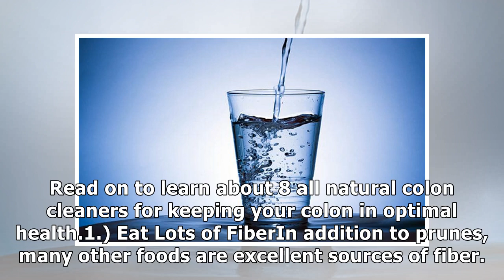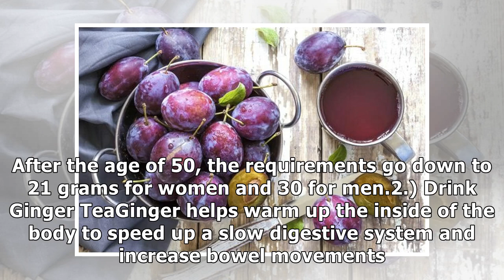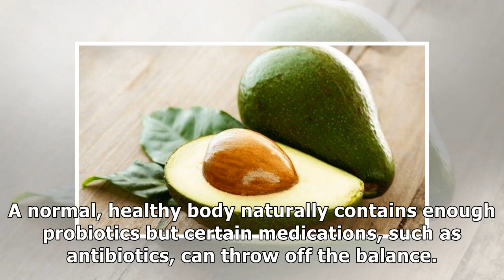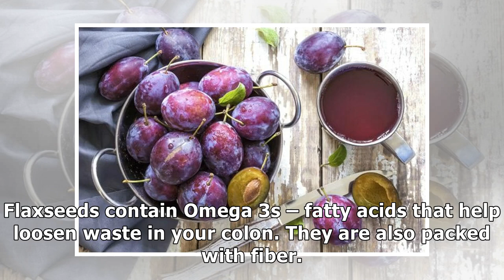Cleanse & Detox Your Colon FAST With These 8 Natural Remedies!